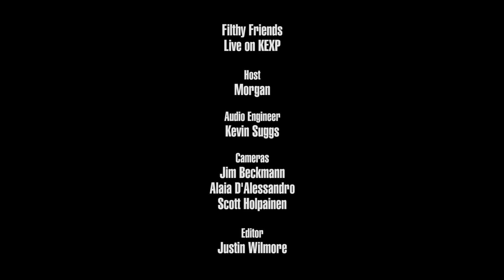Filthy Friends - Full Performance (Live on KEXP)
presents Filthy Friends performing live in the KEXP studio. Recorded September 2, 2017.

Songs:
The Arrival
Despierta
Ides October
Brother

Host: Morgan
Audio Engineer: Kevin Suggs
Cameras: Jim Beckmann, Alaia D'Alessandro & Scott Holpainen
Editor: Justin Wilmore